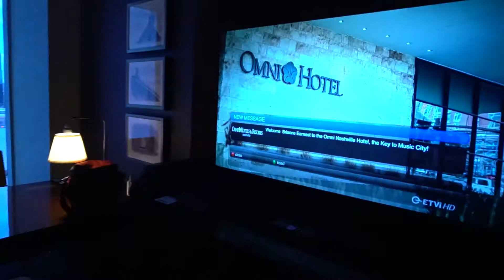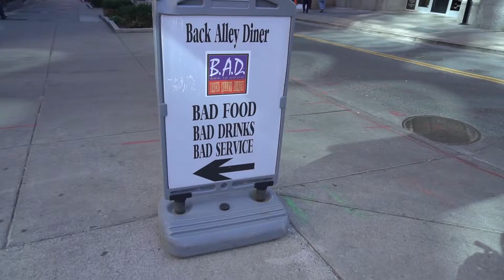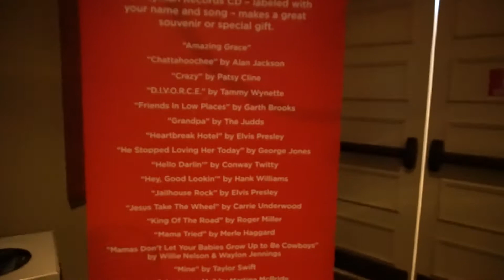Arrived in Nashville, TN And Visiting The Ryman Auditorium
Discord Day 1 and 2 of our visit to Nashville, TN. Here we went and got our hotel room at the Omni Hotel, went out on broadway for the night, and visited the Ryman Auditorium.